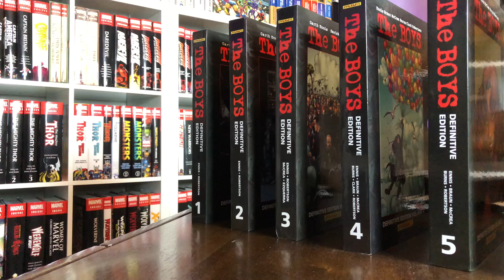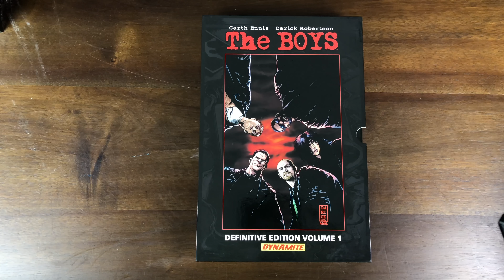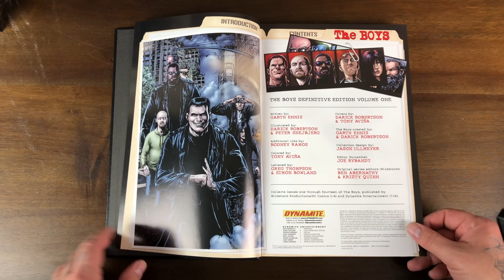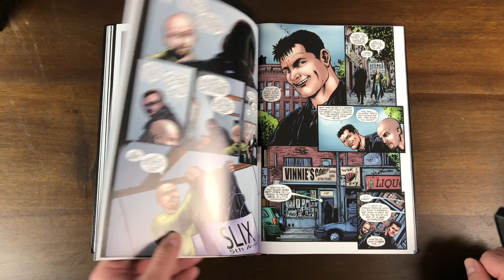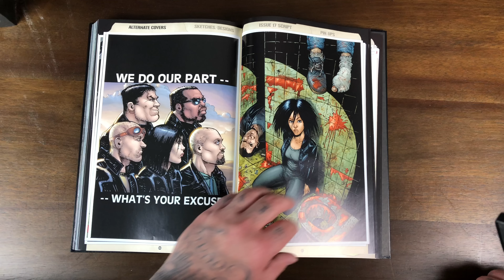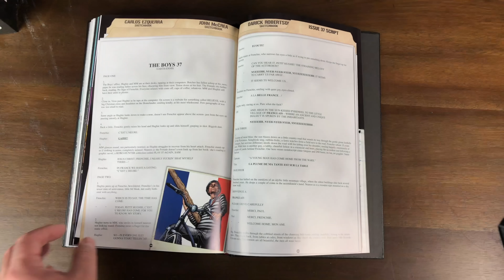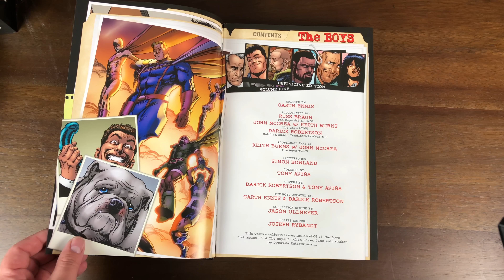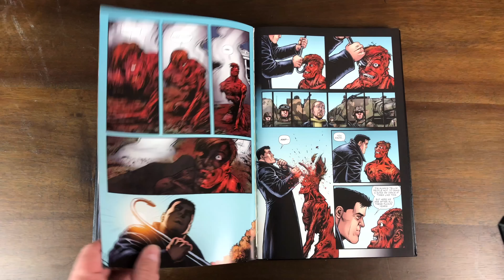(Not So) Recent Reads: THE BOYS NSFW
Here’s my No So Recent Reads on Garth Ennis’ The Boys! NSFW!